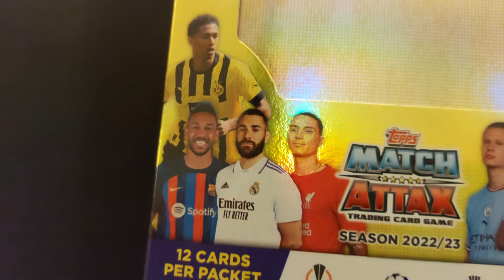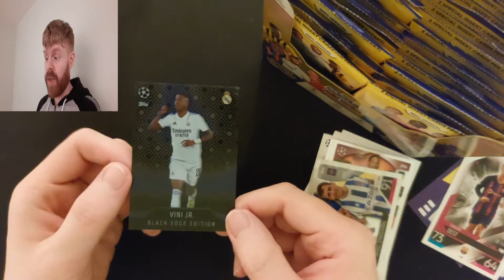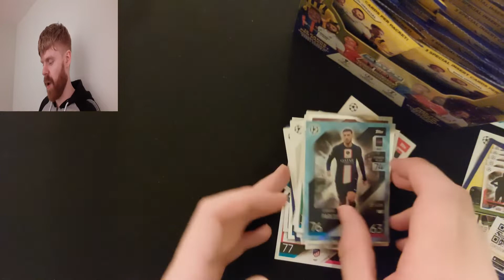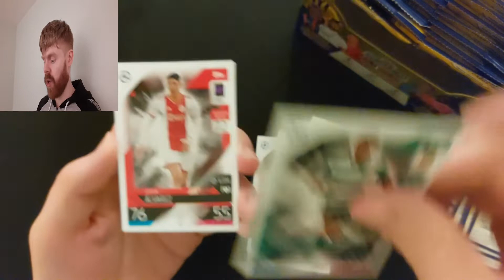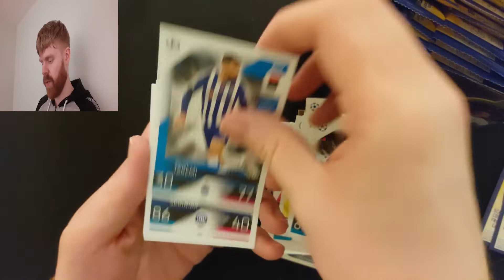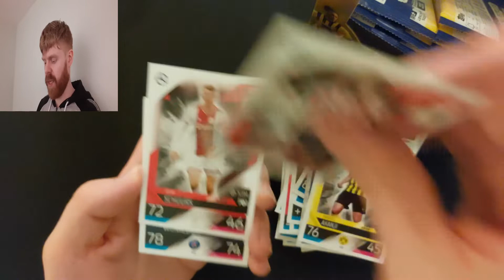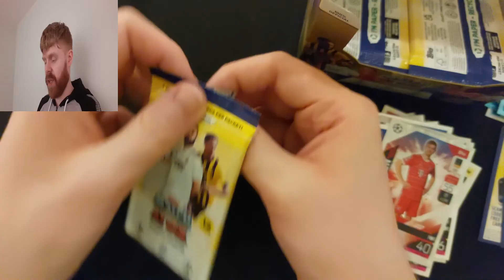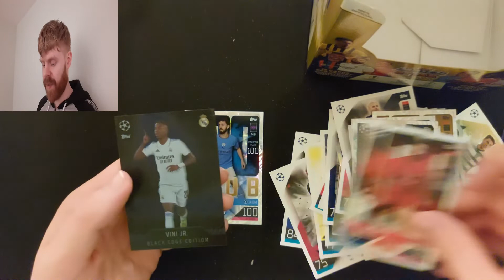FIRST CHROME SHIELD! Match Attax 22/23 - Full box! First Chrome preview, Black Edge and 100 Clubs!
Join me as I open a full box of the brand new Match Attax 2022/2023 collection from Topps. I found so many amazing cards, including my first Chrome Shile and first Chrome preview cards as well, plenty of 100 Club cards and Black Edge cards!

Match Attax returns for the 2022/23 season featuring the world's biggest superstars from the UEFA Champions League, UEFA Europa League and the UEFA Europa Conference League. Packed full of new and exciting cards to collect, look out for NEW Black Edge Edition cards, NEW Black, Neon, Blue and Match Attax Master Limited Edition cards, NEW Genuine Autograph combo cards, NEW Game Changer cards and NEW Relic cards. The collection also features Legends, Match Attax 15th Anniversary Heritage cards, Chrome Shield cards, Crystal Parallels and Prismatic cards alongside 100 Club and the Unbeatable 100 Club card! The Chase is on. Again!